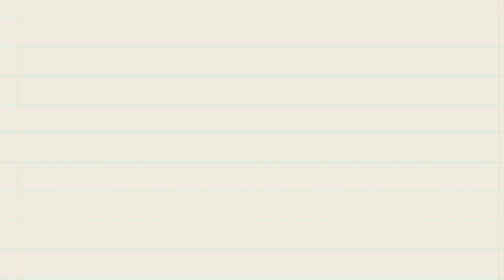Good Friday OnPoint Devotional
Jesus is completely in control. But how do we know?